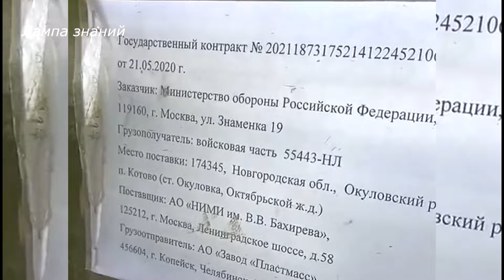Первые снаряды Тельник танков Т-90М Прорыв России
Опубликованы первые кадры с появившимся в российской армии 125-мм танковым осколочно-фугасным снарядом 3ОФ82 «Тельник». Ранее мы об этих снарядах рассказывали, ссылка на видео в комментариях к ролику. Снаряды произведены по контракту от 2021 года. Сейчас снаряд «Тельник» можно использовать с орудия 2А82-1М, установленного на российских танках Т-90М “Прорыв”. Ожидается, что в скором времени, снаряд адаптируют для последней модификаций российских танков Т-80БВМ с орудием 2А46М-4 и танка Т-72Б3 с орудием 2А46М-5-01. Снаряд “Тельник” массой 23 кг и с боевой частью весом 3 кг, оснащен системой траекторного подрыва снаряда, с индукционным вводом и временной установкой головного взрывателя.